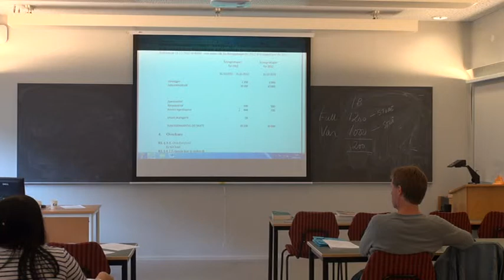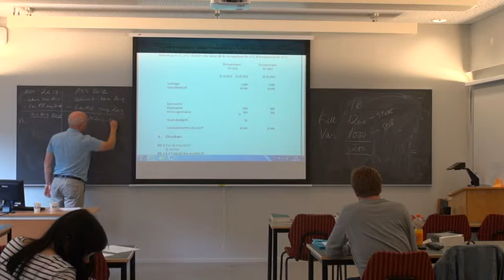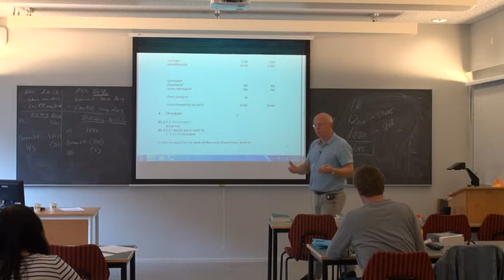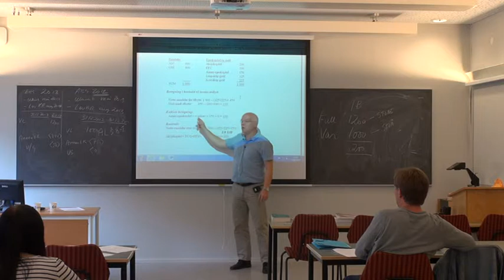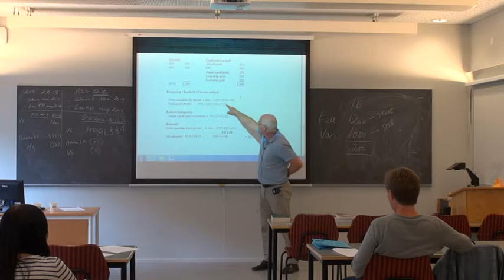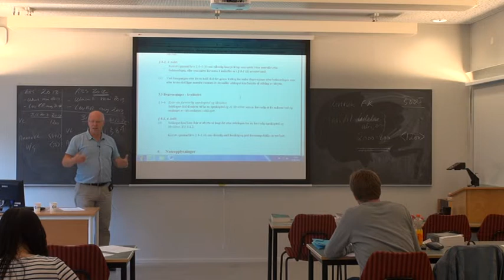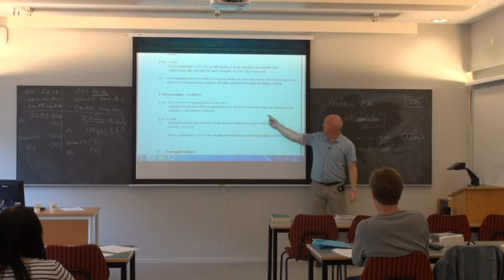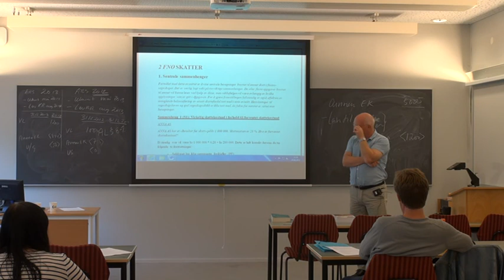01-F-05 Forelesning BØK610 (25. aug. 2014)